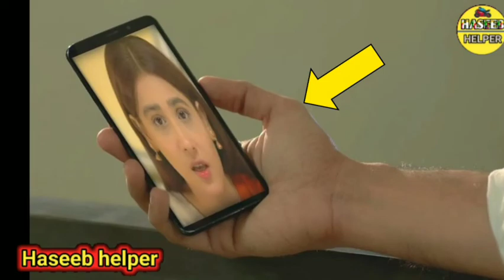Dil Zaar Zaar Episode 25 mistake | Dil Zaar Zaar drama mistake | Dil Zaar Zaar Ep 26 Promo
Dil Zaar Zaar Episode 25 mistake | Roag drama mistake | Dil Zaar Zaar Ep 26 Promo | Haseeb helper

Credit :-
NOTE :